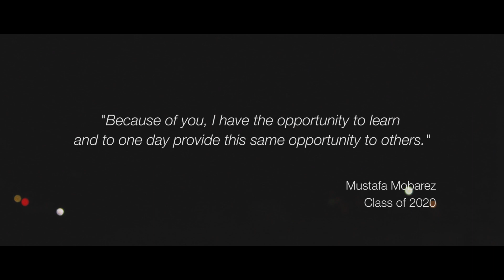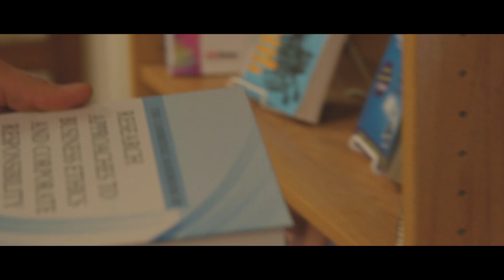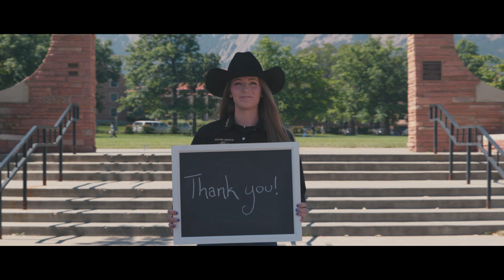Celebration of Donors - Because of You